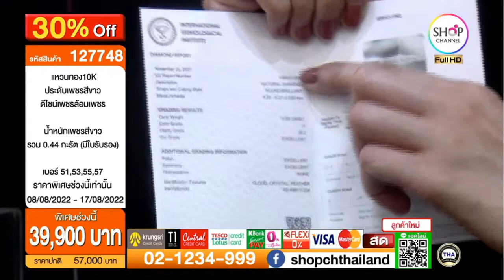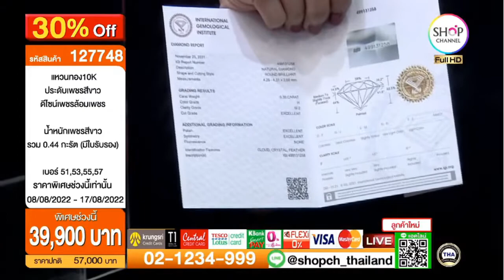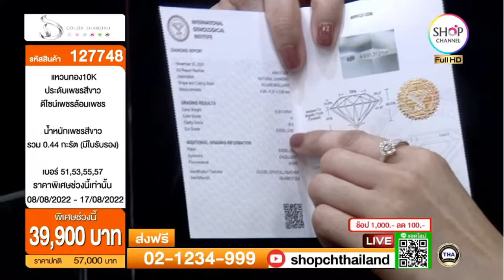SHOP CH THAILAND : 9 ส.ค. 2565 - 11:00น.